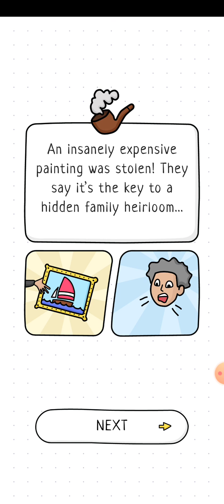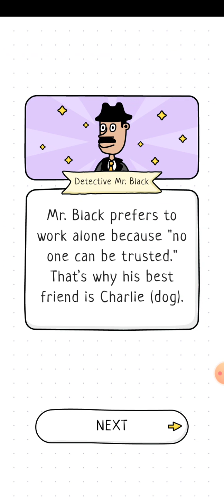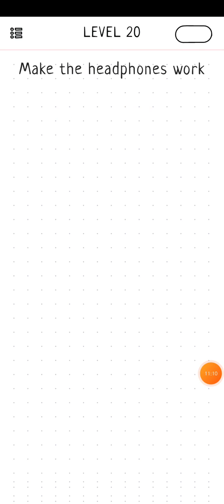Hit The Brain! Game Level 1-20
Hit the Brain! - Brain game & Tricky test
Are you smart enough to beat this brain puzzle? 🤔Try “Hit the Brain” and find out if you’ve got the smarts to pass muster in this brainstormingly fun mind challenge?

Hey, there future egghead! Who needs an IQ test? This is Hit the Brain, and it is an awesomely amazing brain game that helps you sharpen your mind and have fun while doing it!

Oh, but don’t expect an easy game with this one…😱Get ready for a mind-blowing brain-boosting experience that will test your mental skills to the limit.